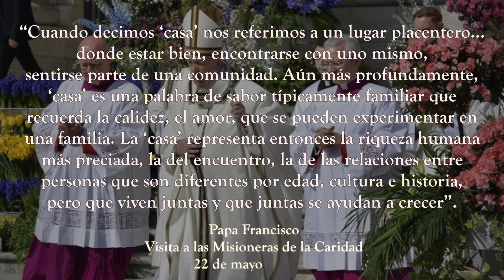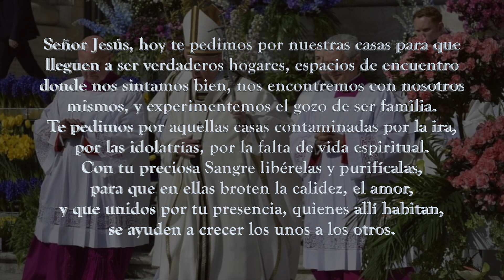365 DIAS CON EL PAPA FRANCISCO - 13 DE JULIO (P. Gustavo Jamut, OMV)